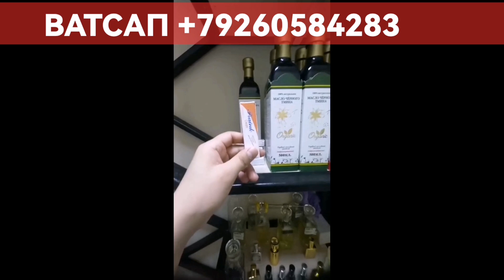Рекомендация ВаЛюТа_ТаДжиКисТан / EURO / USD / RUB / TJS / САМАНИ